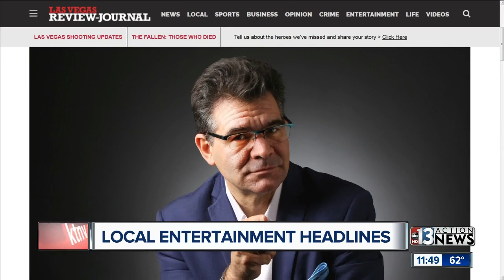Local entertainment headlines with John Katsilometes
John Katsilometes of the Review Journal talks Celine popping up at a benefits concert plus Whoopi Goldberg coming to Treasure Island and much more in this week's local entertainment headlines.